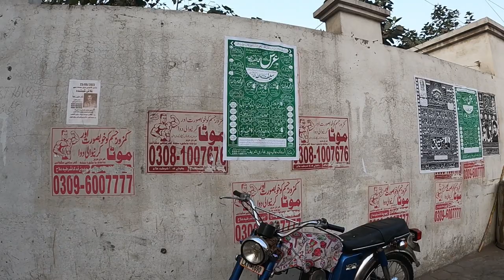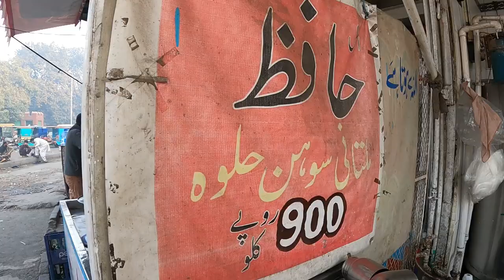Unbelievable! Watch What This Guy Did in Pakistan 🇵🇰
I saw this guy doing something insane while waiting for the train from Lahore to Peshawar ...

You won't believe what happened next!

Join me for an 'off the rails' adventure in Pakistan ...

Keep watching and keep travelling!